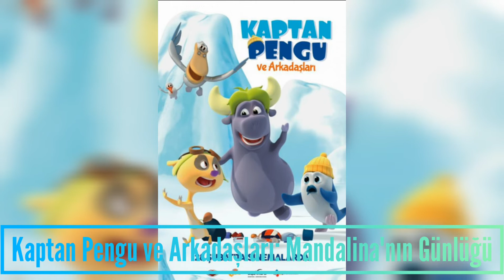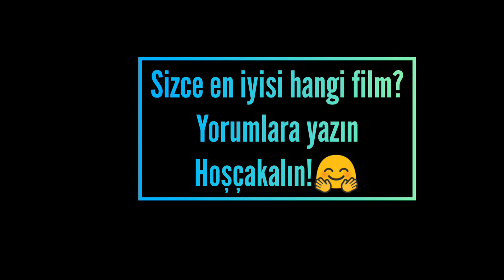TRT Çocuk Tüm Sinema Filmleri